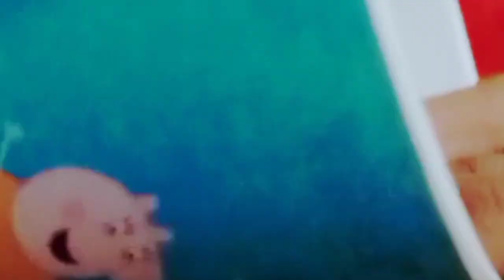Peppa Pig Tablewear,Mug&Bowl Kids favorite Family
Peppa Pig Spoon Set, Bowl and Mug. Kids Eat and Play Together